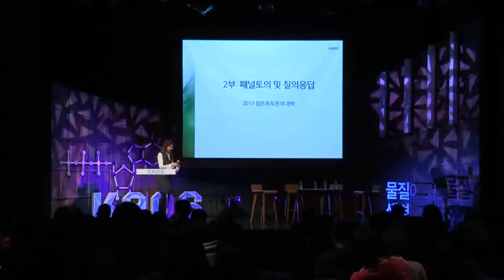[강연] 생명체의 탄생 (3) _ 노정혜 교수 | 2017 봄 카오스강연 '물질에서 생명으로' 1강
눈에 안 보이는 세균에서 인간에 이르기까지,
지구상에 존재하는 모든 생물들이 공통적으로 보여주는 “생명현상”은 무엇일까.
모든 생물체들을 가까운 것부터 먼 것까지 전부 인척관계로 엮는 계통수 (tree of life)는 우리에게 무엇을 알려주는가.

모든 생물체의 조상이 된 최초의 생명체 (LUCA; Last Universal Common Ancestor)는 어떤 특징을 가졌을까.
어떻게, 또 어디에서, 분자들은 복잡성을 더해가며, 생명의 특징들을 드러내고, 드디어 최초의 생명체로 창발되었을까.

추적하거나 재현이 불가능한 과정이지만, 듬성듬성 우리 손에 잡힌 과학적 발견과 가능성들을 이어서 합리적인 의심과 유추를 해본다. 또한, 생명체의 기본 단위인 세포의 구성을 조망하며, 한 학기동안 이어질 “물질에서 생명으로”강연시리즈를 총괄적으로 소개한다.

■ 강연자 : 노정혜(서울대 생명과학부 교수)
■ 패   널 : 홍성욱(서울대 생명과학부 교수), 신민섭(서울대 지구환경과학부 교수)
■ 사회자 : 임소형(한국일보 기자)